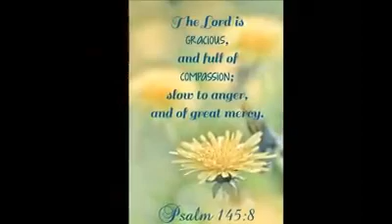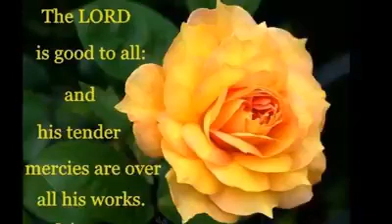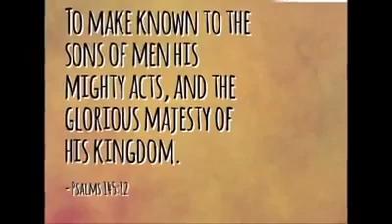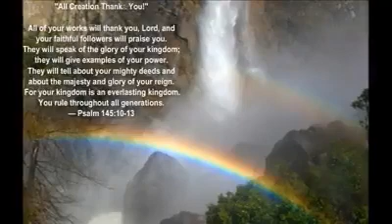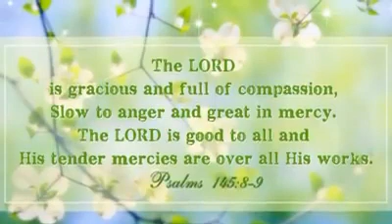Psalm 145 (Part 2) Nihayat hai Rahim Khuda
Sewak Voice Studio Presents:

Nihayat hai Rahim Khuda, Meharban Meharban Meharban
Oh dhema gusay wich sada, Meharban Meharban Meharban

Reham ohda wad kae hai kamal
Bhaliyi karda sabhan nal
Sub khulkat oss thon hai nihal, Meharban Meharban Meharban

Sub kari garyan aye Khuda, Meharban Meharban Meharban
Geet gawan terian siftan da, Meharban Meharban Meharban

Paak lok jo terey hain tamam
Oh kehndey le ke tera naam
Kae tu Mubarik hain mudam, Meharban Meharban Meharban

Oh sab teri badshahi di, Meharban Meharban Meharban
Bazurgi dasdae rehndae ve, Meharban Meharban Meharban

Oh kardey rehndey hain biyan
Tan sarey loki len pehchan
kae teri kudrat bepayaan, Meharban Meharban Meharban

Ya Rabb badshahi teri ve, Meharban Meharban Meharban
Hamesha tikar rahey gi, Meharban Meharban Meharban

Sub lokan nu aye dasdae cha
Raj periyan tikar rahey ga
Sub khulkat tae Yahowa da
Meharban Meharban Meharban

All rights are reserved by Mr. Nelson Javed and Sewak Voice Studio